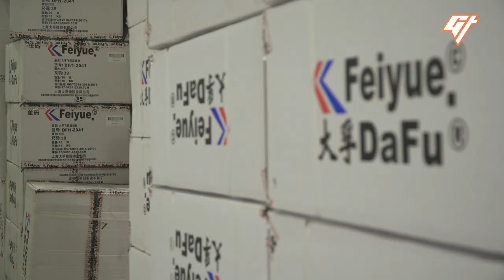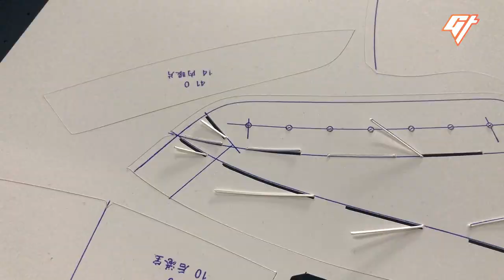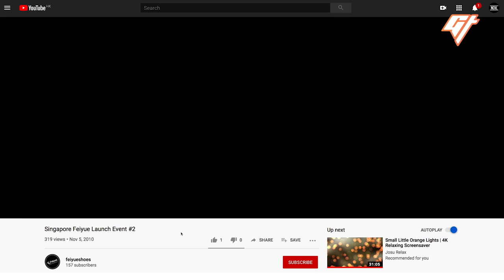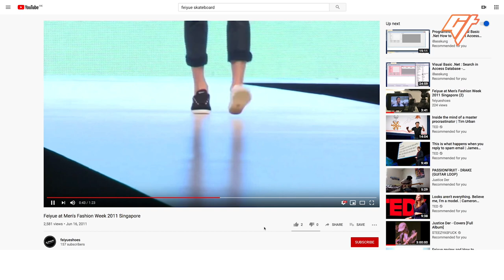Exclusive Look at How Feiyue Kung Fu Shoes Are Made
You might have seen Feiyue sneakers on the feet of celebrities like Orlando Bloom and Poppy Delevingne. They’re also a favorite of Shaolin monks and kung fu practitioners.

Feiyue originally came from China and has become a street fashion icon around the world. But the thing is, there are two Feiyues—one in France and one in China. So which one’s the real one? We went to the factory in Rui’an in eastern China to find out.

P.S. If you’re interested in snagging a pair, we have a limited supply of Chinese Feiyues at our shop!

And if you liked this video, we have more stories about iconic Chinese brands, including:

Producer: Lia Yi
Narrator: Gavin Huang
Videographer: Steven Sun
Editor: Nicholas Ko
Mastering: Joel Roche